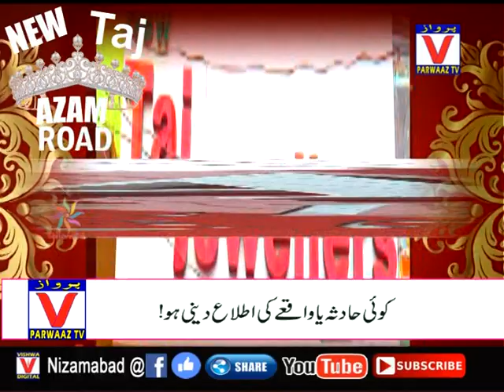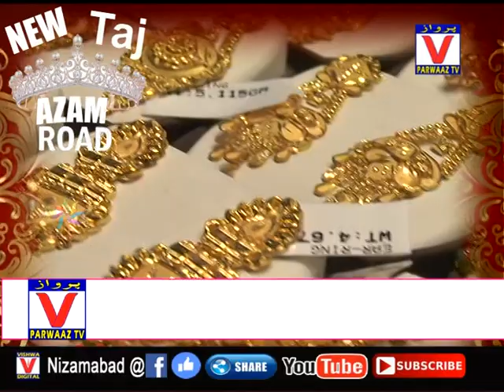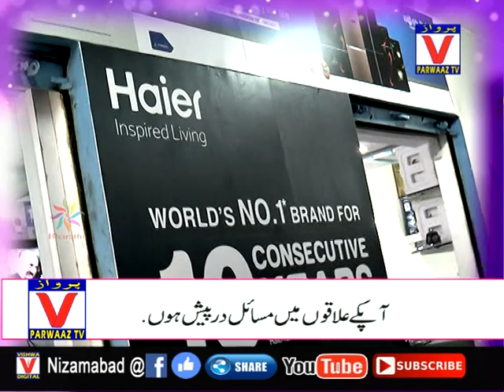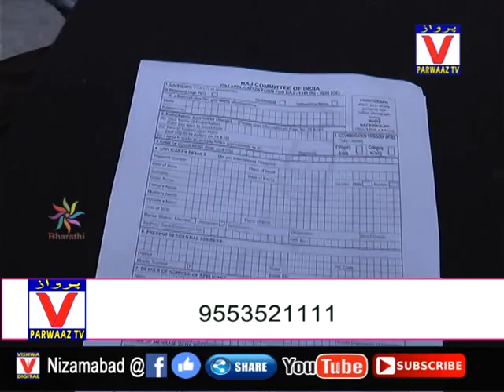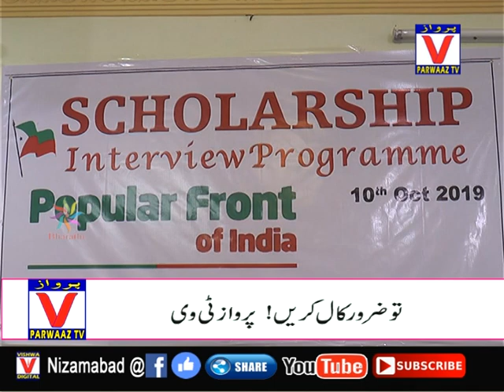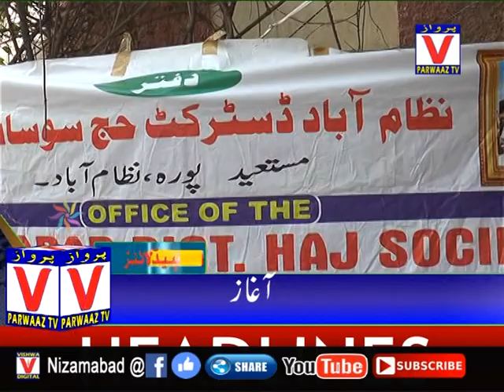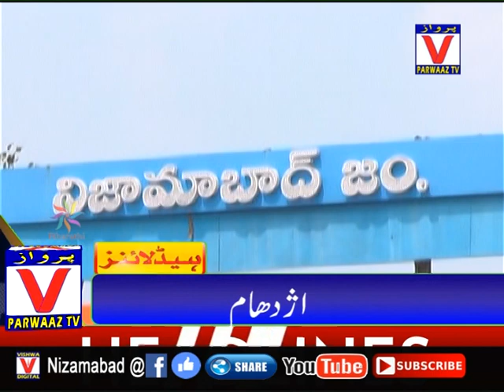Parwaaz News II 09.00 PM II 10-10-19 II Nizamabad